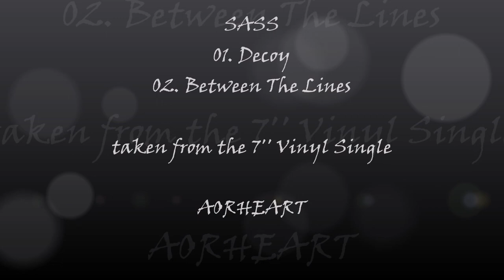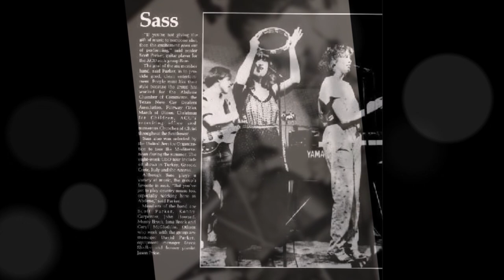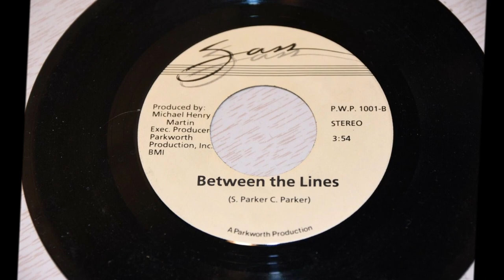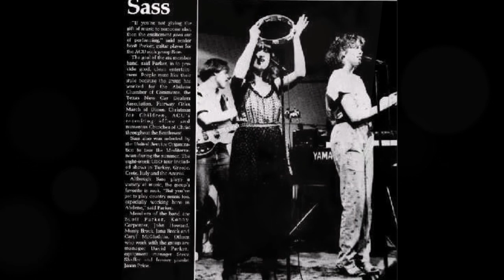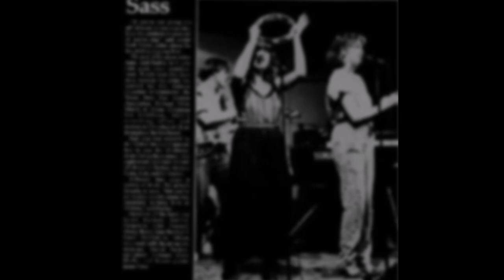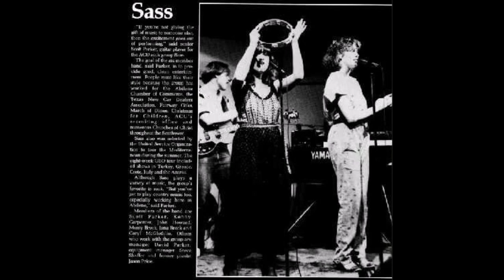SASS ~ ''Decoy'' & ''Between The Lines'' (aorheart) Caryl Mack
Here you can listen to the 7'' single by the band SASS, made in the early 80's with members of CARYL MACK (the Caryl Mack Band). The song "Between The Lines" can also be found on the CARYL MACK lp 1984 in a different version. The fantastic singer CARYL MACK (Parker) has released some great AOR albums in the 80s, early 90s that you really should listen to as a fan !

the songs ...
01. Decoy
02. Between The Lines
written by ... Scott Parker, Caryl Mack Parker, Ken Carpenter
Produced by Michael Henry Martin, Parkworth Production USA

The band members of SASS I think were…
Caryl Mack, Scott Parker, Ken Carpenter, John Howard, Monty Brock, Jana Kraner Edwards and Jason Brett Price.

AORHEART